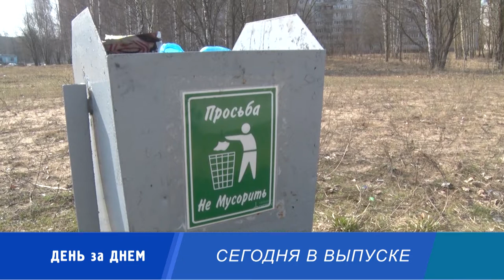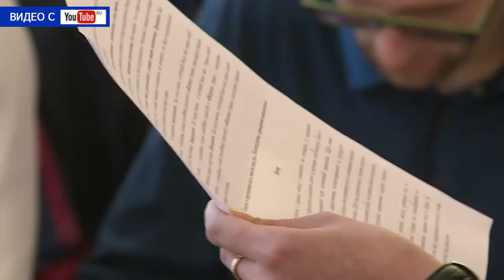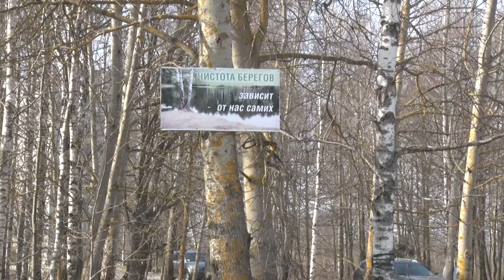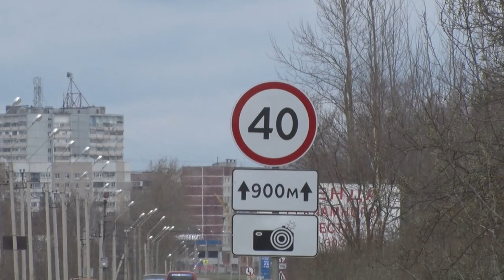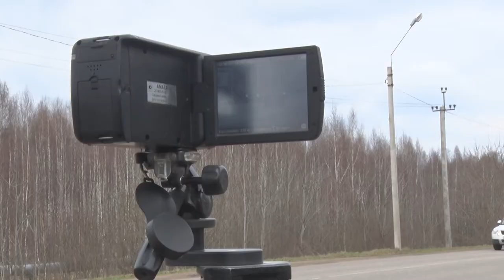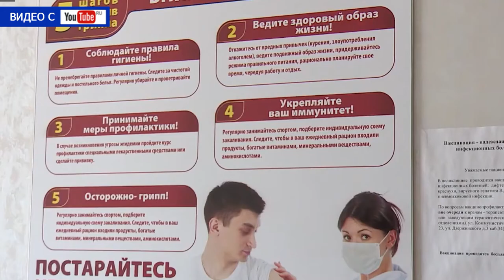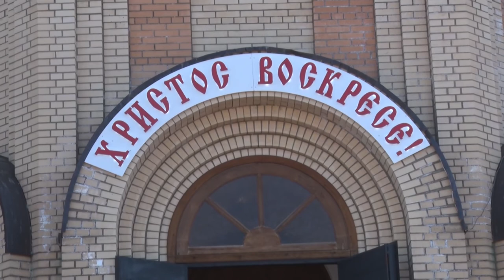Десна-ТВ: День за днём от 19.04.2018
В выпуске:
- десногорский пляж будет чистым и безопасным;
- пал травы очень опасен;
- операция «Скорость» стартовала в Смоленской области;
- дети изучают историю православной церкви.